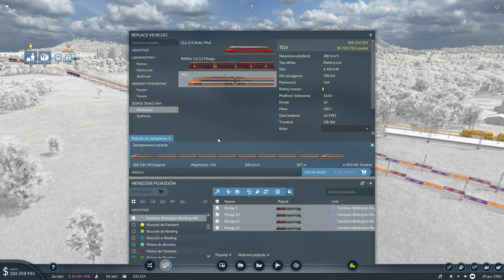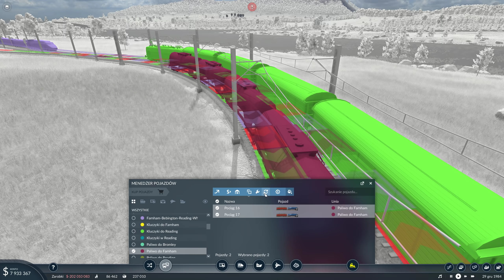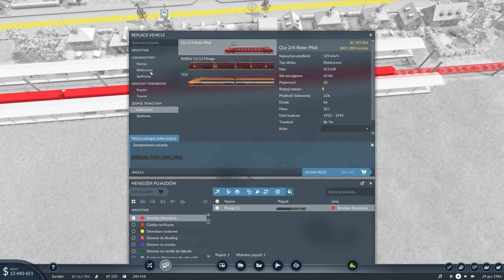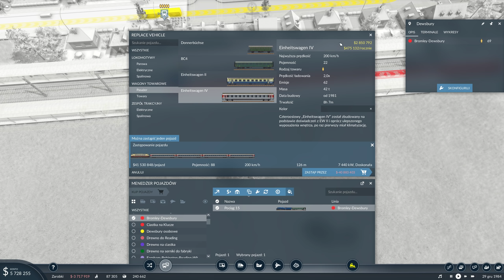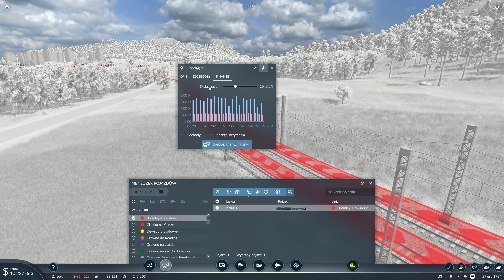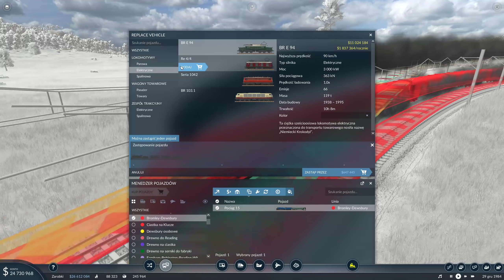Remonty i modernizacje - Transport Fever 2 #17